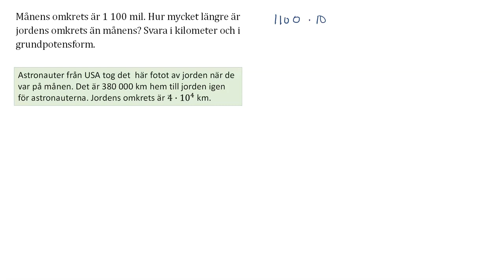upp 135 Tiopotenser Matematik Y för Lgr22